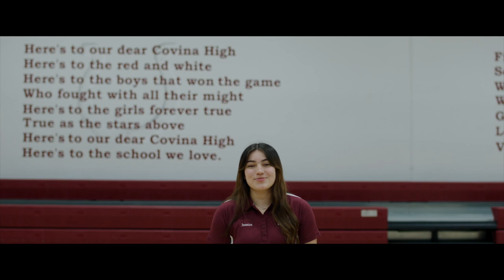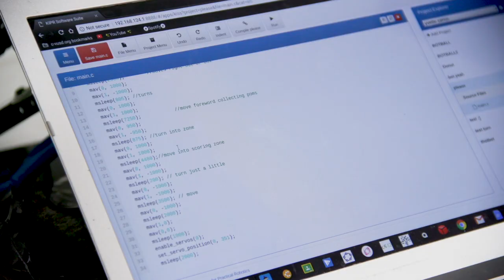Showcase 2021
Preview of Covina High School Showcase 2021